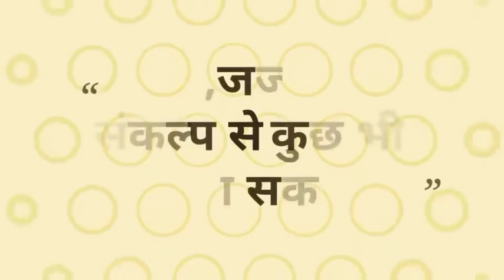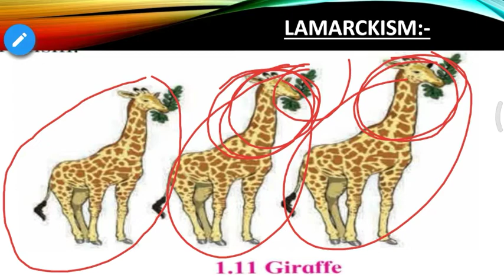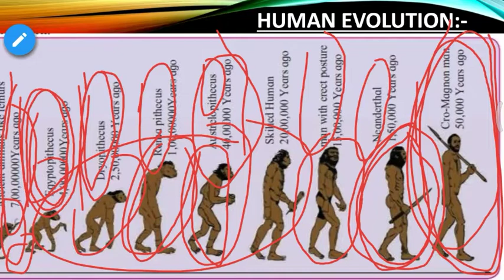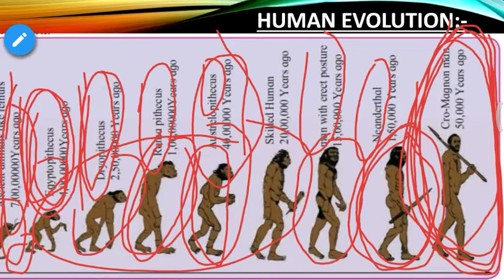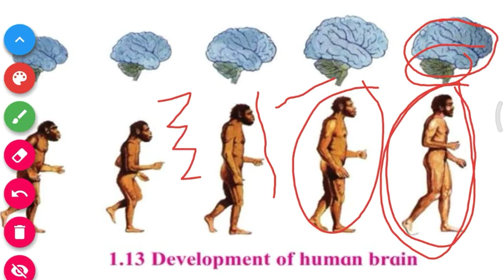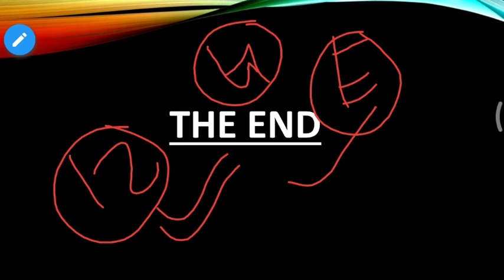Heredity and evolution (अनुवांशिकता और उत्क्रांति) science class 10th new syllabus part-9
Hello friends.

Ye part-8 hai heredity and evolution chapter ka.

Part-7

Part-1

Part-2

Part-3

Part-4

Part-5

Part-6

All parts of science part-1:-

Part-1

Part-2

Part-3

Part-1

Part-2

Part-3

Part-4